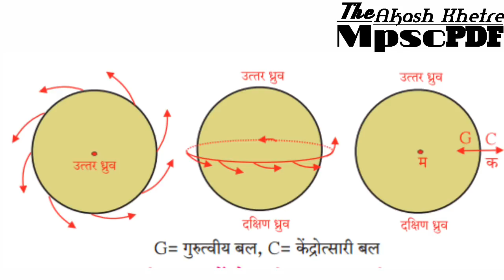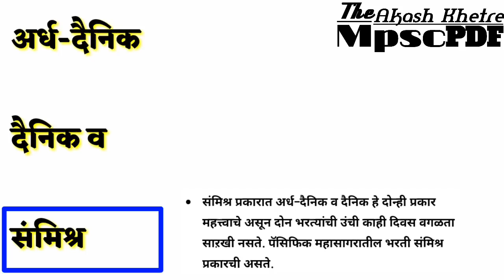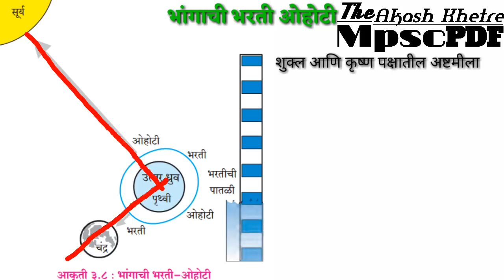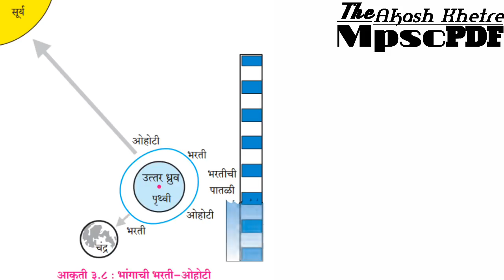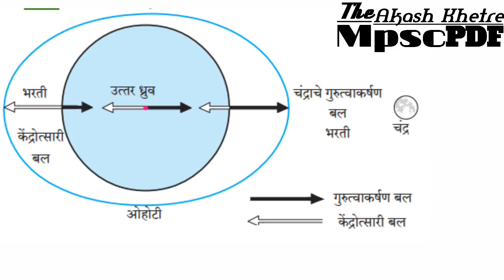भरती,ओहोटी ,Tide Spring tide, Centrifugal force,NCERT-Akash Khetre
भरती,ओहोटी माहिती
भरती कधी येते
ओहोटी कधी येते
Centrifugal Force
Centripetal Force